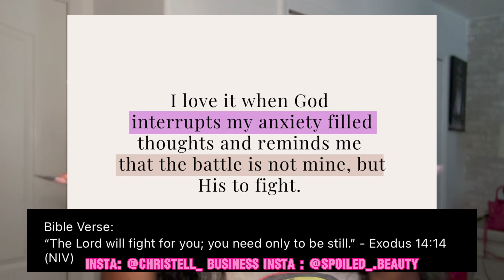STORYTIME: SHE TIRED TO TURN ME OUT! MY FIRST TIME WITH A GIRL🌈 | must watch